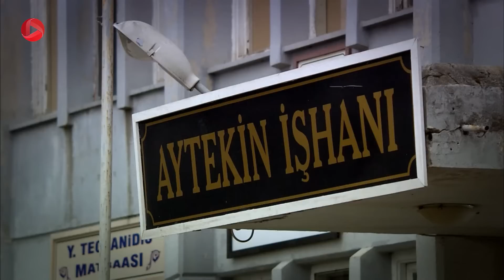Roozi Roozegari- Episode 157 - سریال ترکی روزی روزگاری - قسمت 157 - دوبله فارسی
هاکان توسط دوستش ندیم تقاضای انتقالی داده بود. او می خواست پس از دادگاه فردا برای رفتن یا ماندن تصمیم نهایی را بگیرد. او که برای دیدن پلین نیمه شب به خانه جمیله رفته بود، احمد و پلین را در آغوش هم می بیند. به خانه بازمی گردد و با ندیم تماس می گیرد تا موافقتش در انتقال از استانبول را به وی خبر بدهد. کارولین که از رفتن علی به دادگاه باخبر است به ملاقات کنان می رود و از او به خاطر اینکه باعث شده جمیله بی کار شود، تشکر می کند. آنها در رستوران سلطان احمد باهم ملاقات می کنند. پلین در جلسه ی دادگاه طلاق می گیرد. ولی قاضی سرپرستی زهرا را به پدرش هاکان می دهد. افراد اکرم تاتلی اوغلو این جدایی را به او خبر می دهند و او را خوشحال می کنند. هاکان بعد از جلسه ی دادگاه به همه اعلام می کند می خواهد با زهرا به آلمان برود. جمیله و علی به دیدن ندیم می روند تا بتوانند مانع رفتن هاکان شوند. ولی او کاری از دستش برنمی آید. وقتی علی و جمیله از دفتر وکالت بیرون می روند، جمیله کنان و کارولین را می بیند که یکدیگر را در آغوش گرفته اند. ولی جمیله مانع می شود و اجازه نمی دهد علی آن دو را ببیند. او از علی می خواهد از شرکت کنان استعفا دهد. ولی.

 @OTV Gold
 @OTV Drama
 @OTV Plus

@OTV Drama   @OTV Gold   @OTV Plus  @Turkishserial @dubbed serial@roozi roozegari@Mohammad Fiali@Basim Beiq@Khosro Shakibai@Morad Beik@Sadreddin Hejazi@Makhour@Shohre Soltani@Masoumeh@Mahmood Pakniat@Hesam Beiq@Parviz Poorhosseini@Ghodrat